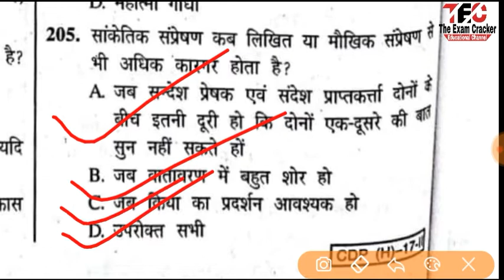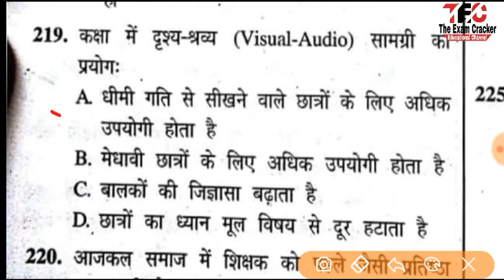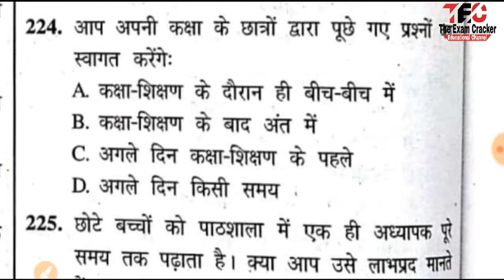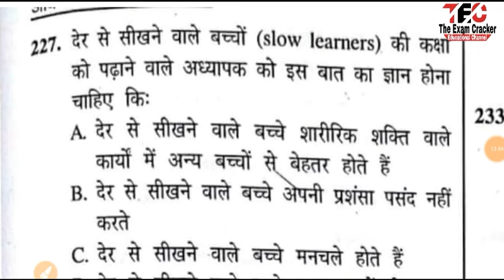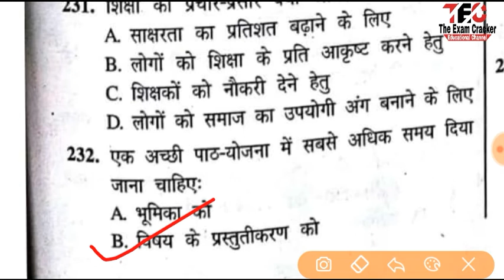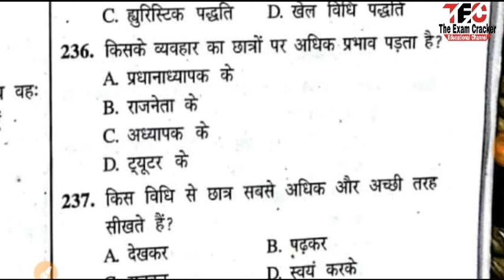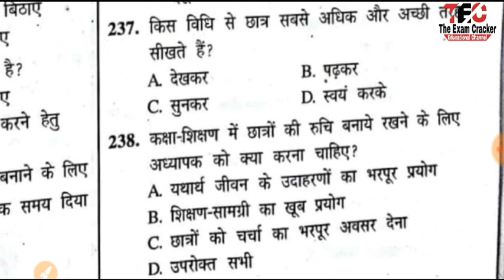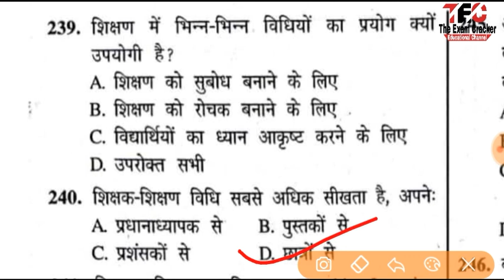बालविकास शिक्षाशास्त्र Child Development And Pedagogy Special 680+ Part #6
Crack CTET with The Exam Cracker

Keep supporting.
Keep sharing.